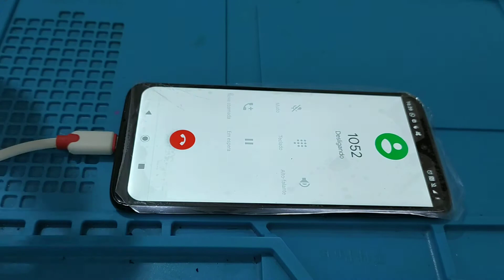Como trocar touch do moto G7 plus (parte 2*)